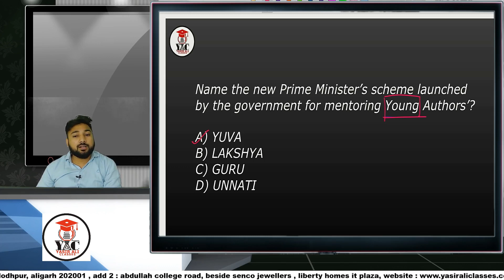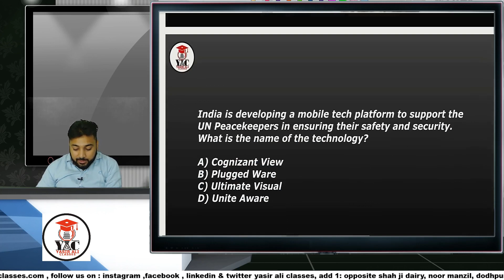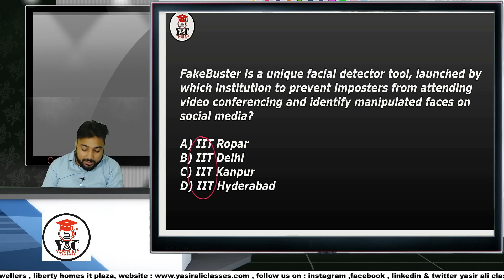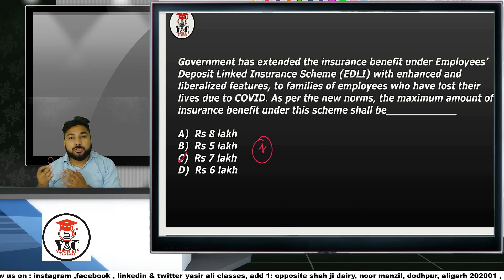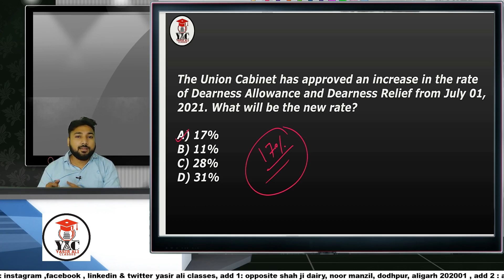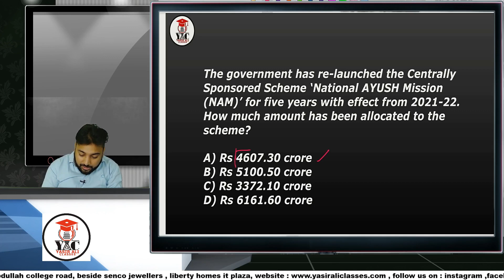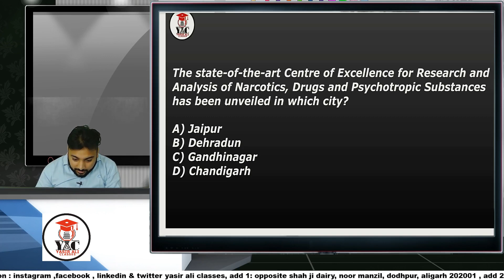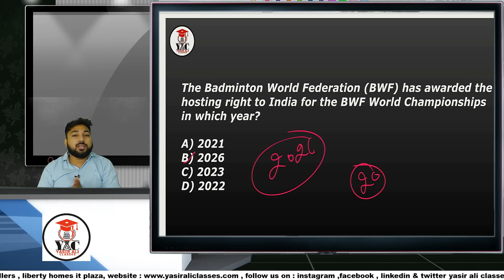July Current Affairs 2021 | Top 20 Questions | Yasir Ali Classes